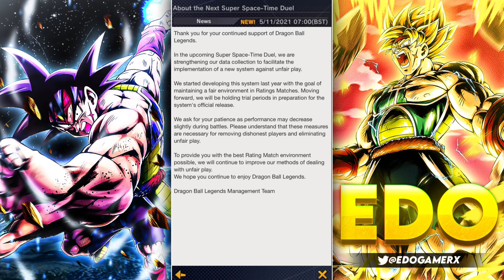HUGE MAJOR UPDATE! NEW “ANTI CHEAT SYSTEM” (DB Legends)